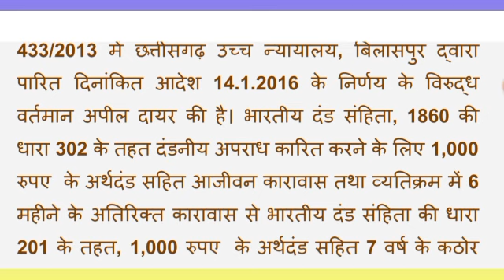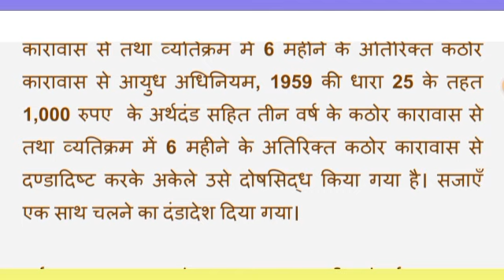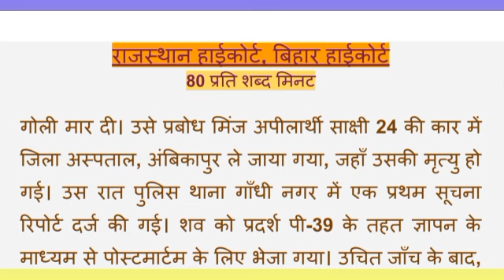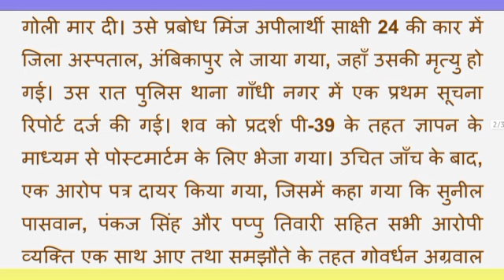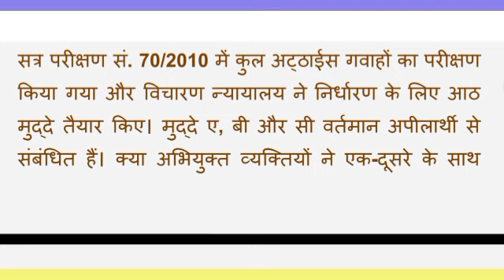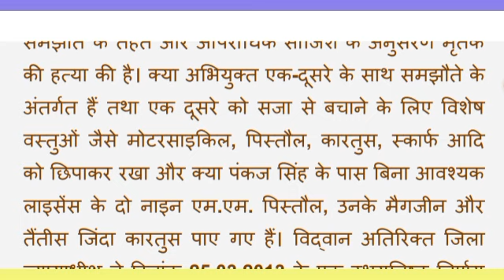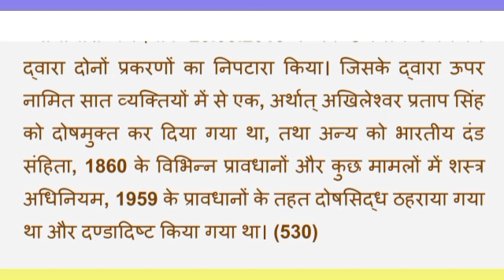80wpm लीगल डिक्टेशन || Rajasthan High court Dictation 80 wpm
नोट : पीडीएफ के लिए टेलीग्राम जॉइन करें -

100wpm Hindi Dictation/ Hindi Shorthand dictation

80wpm Hindi Dictation/ Hindi Shorthand dictation
shorthand team
steno dictation 80 wpm
dictation
dictation hindi
stenographer kya hota hai
100 speed dictation in hindi
100 wpm hindi डिक्टशन

shorthand writing
steno dictation
steno kya hota hai
stenographer job
typing dictation practice
80 wpm hindi
80 wpm dictation hindi
80 wpm shorthand dictation hindi 80 wpm hindi dictation
80 wpm typing
80 wpm steno
80 wpm shorthand dictation deepak prakashan
80 wpm dictation in hindi
80 wpm shorthand dictation in hindi forever steno by ravi shorthand dictation 80 wpm

shorthand matter
railway steno dictation hindi shorthand speed test
how to calculate shorthand speed
progressive dictation
normal shorthand speed
teeline shorthand 80 wpm
10 mts 80 wpm
80 wpm legal
80 wpm hindi dictation
steno
stenographer
steno typing
stenographer vacancy 2023
stenography
steno dictation
steno course
steno class
steno analysis
steno book
steno exam
steno education
steno job
steno outline
ssc steno
steno typist
steno typing test
steno test
80 wpm steno dictation
80 wpm hindi dictation ssc steno
80 wpm hindi steno dictation